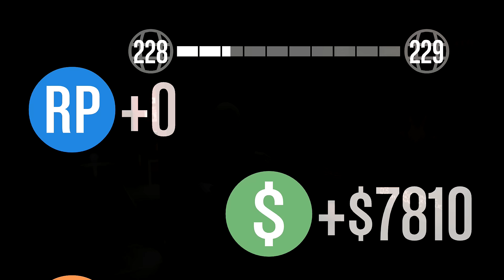GTA V - MORTE NO BAR, MODO NOVO CONTE SUAS BALAS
Gameplay de GTA V no Online fazendo o modo Conte Suas Balas II.

Os Piratas